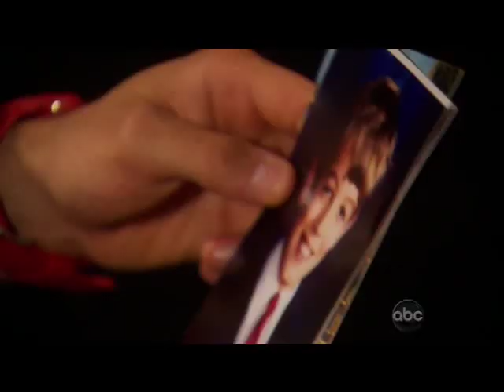Ames Brown - Bachelor nation Romantic Hero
@sophienette on Twitter